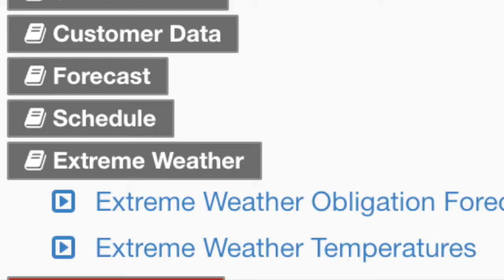Vanquish Volatility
POWWR Promotional Video